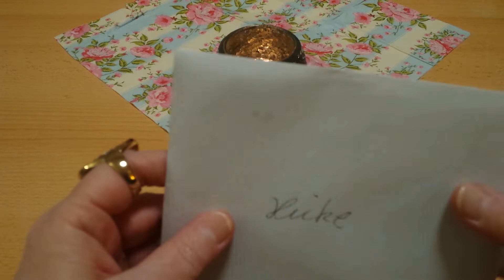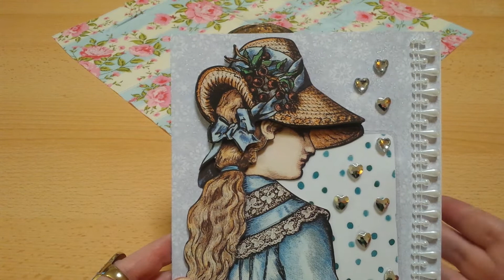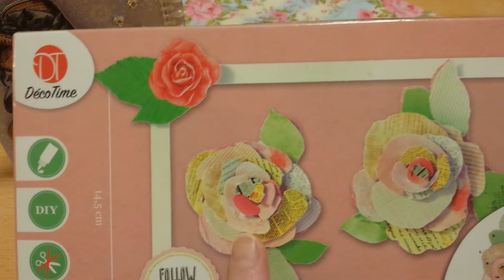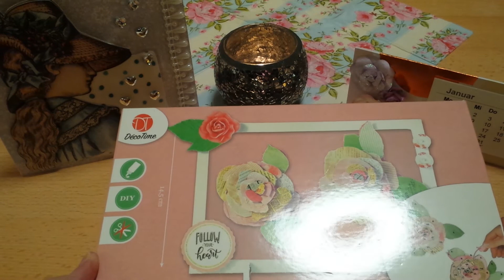🎂💝Geburtstags Ü-Post von der lieben Sonja💝🎂